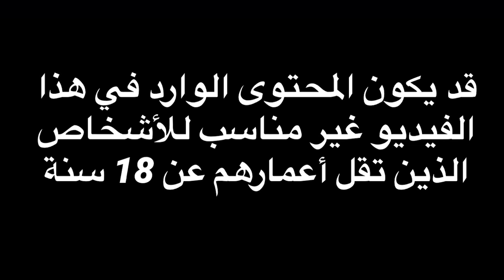25WITH25 - و أخيرا طوطو بعد 3 سنوات ... 🦎🔥 - ELGRANDETOTO 1ST ALBUM 🦎🔥